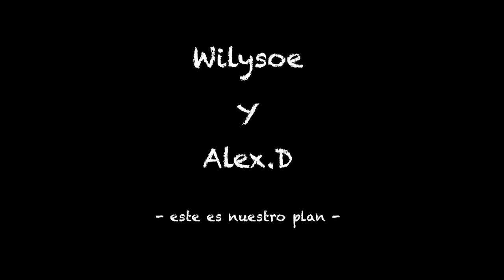Wilysoe - Este es nuestro plan (Ft. Alex.D) [Producido por Soriano]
Nuevo tema de Wilysoe con Alex.D sobre una instrumental de Soriano. Este track sirve de adelanto de la nueva maqueta que saldrá en el mes de Septiembre. El tema ha sido grabado, mezclado y masterizado por Oscar Martinez en KLMstudio.